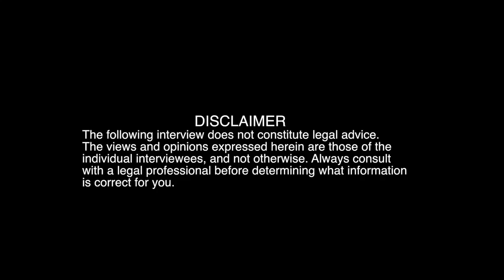Understand Fiona’s two problems with the Victorian Auditor General’s report (VAGO).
There were major failings pointed out by the latest Victorian Auditor General's investigation into the Victorian Building Industry. After Fiona's new home was legally condemned, and after the system has repeatedly failed her, learn where the pitfalls are to protect yourself.